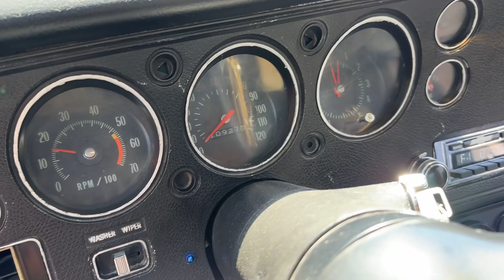SOLD…SOLD…1970 CHEVELLE SS 454 auto 12 bolt ps pdb tach gauges buckets console solid tuxedo black